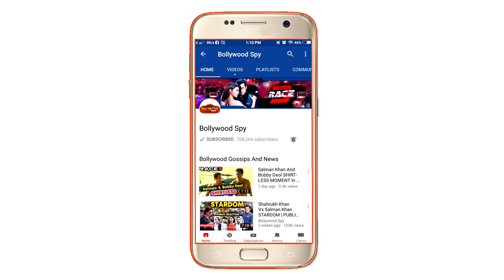Priyanka - Nick Jonas की शादी में शामिल होंगे Salman Khan, Katrina Kaif